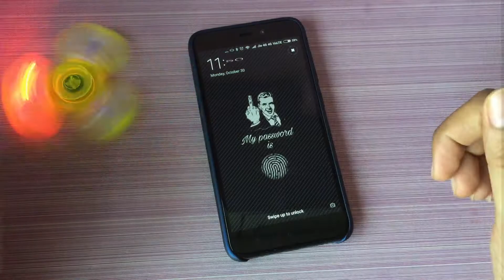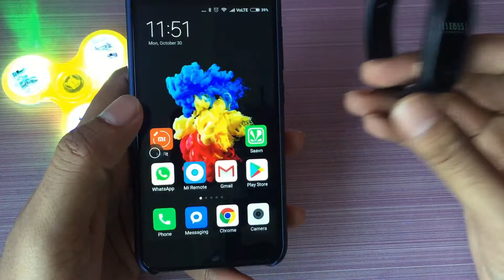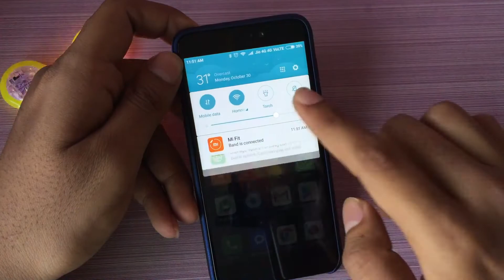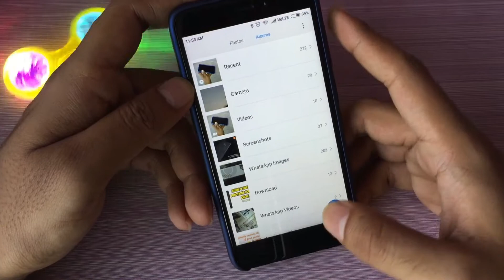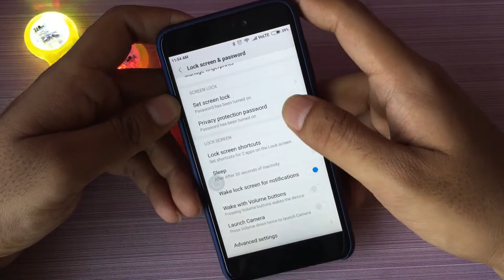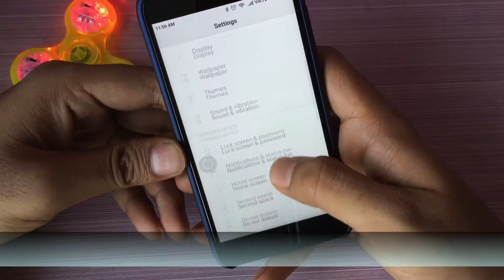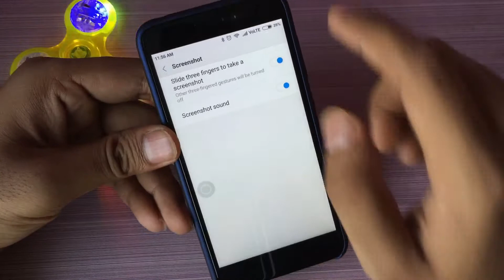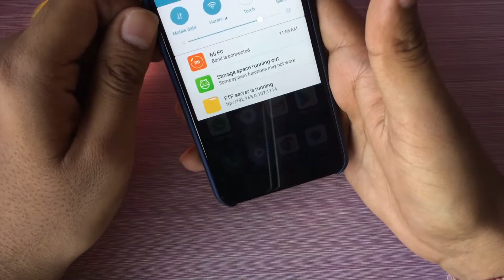Redmi 4 की सर्वश्रेष्ठ विशेषताएं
Hello Guys Welcome Back to Indian Product Reviewer / भारतीय उत्पाद समीक्षक,  इस वीडियो में हम आपको Xiaomi की बेहतरीन विशेषताएं दिखा रहे हैं

1. Redmi 4

Also Watch